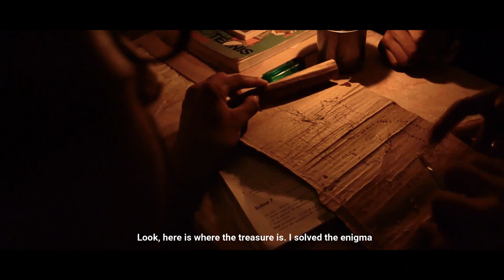Horror Short Movie - THE COMPANION GHOST | فيلم سينيمائي قصير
متنساوش الضغط على زر الاعجاب والاشتراك في القناة ❤

مرحبا بكم معنا في الفيلم القصير تحت عنوان The companion ghost من سيناريو ادريس الاشقر واخراج محمد ماء العينين ❤️.